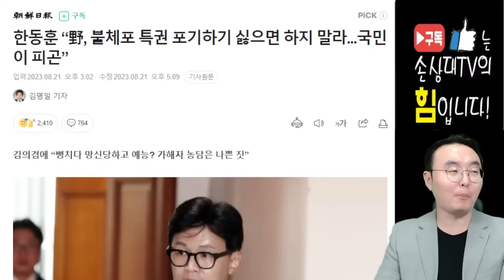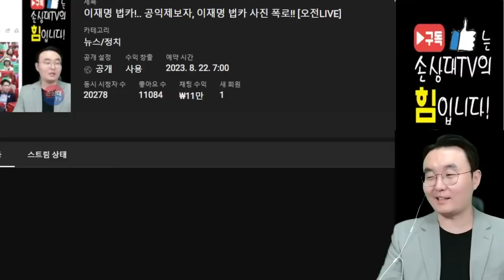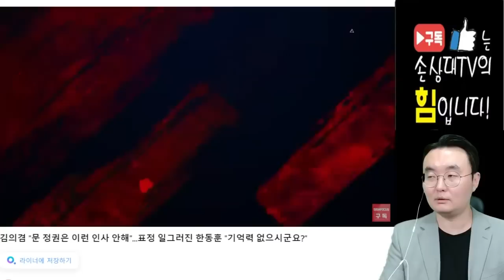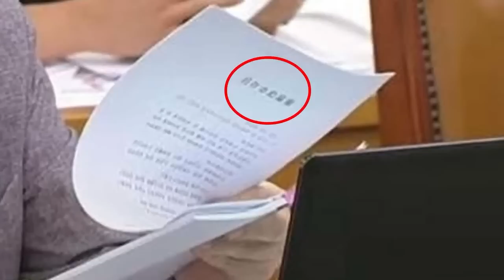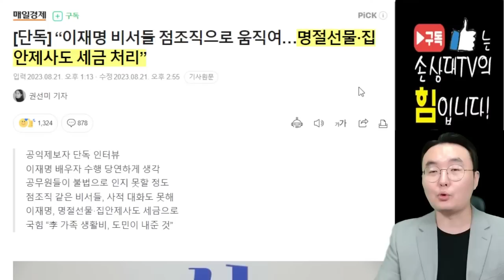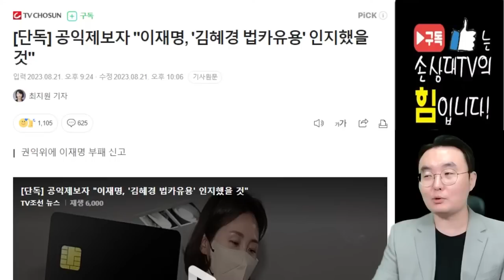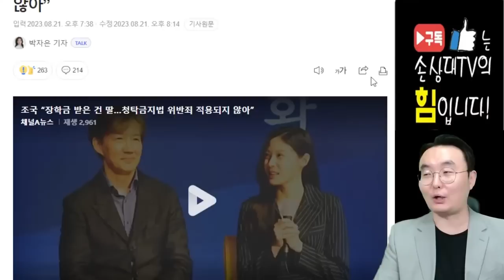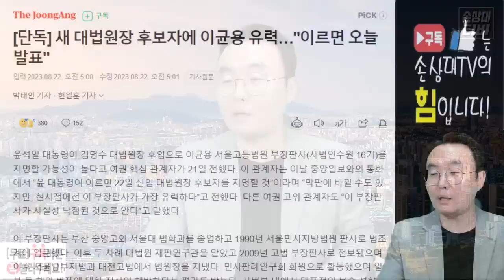이재명 법인카드 밥상 사진 공개! [오전짤막]